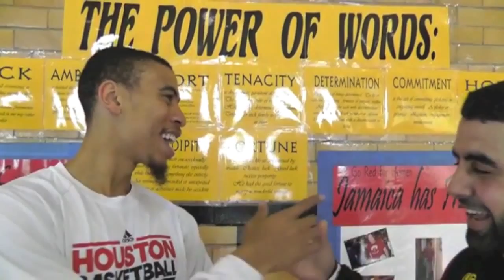[NMBT] East 2012- Ibrahim Jaaber Interview